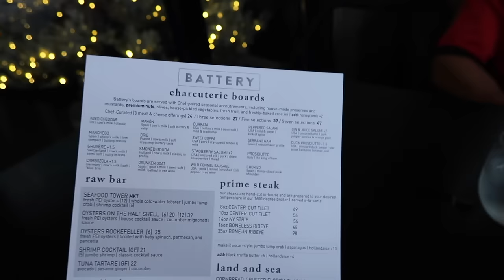VLOGMAS DAY 8: church, nail appt, bucs game + date night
LOVE Y’ALL!